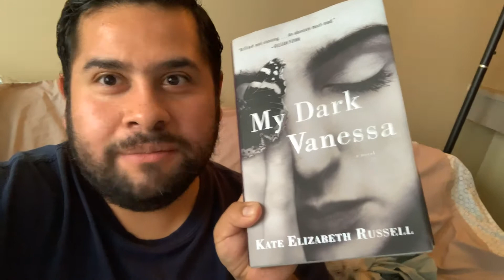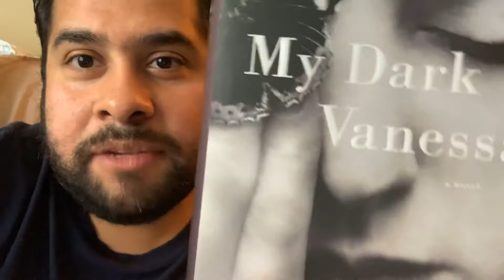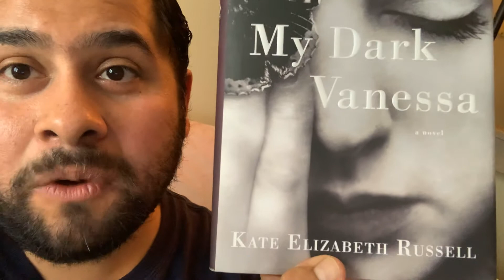“My Dark Vanessa” by Kate Elizabeth Russell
The name of the book by Wendy C. Ortiz is “Excavation”.